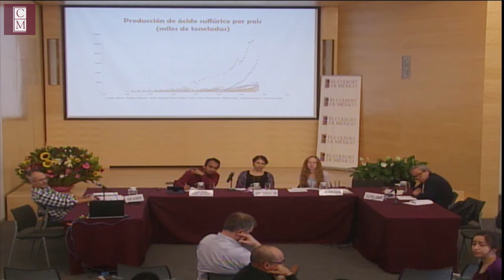Taller Movimientos, actores y representaciones de la globalización - Panel 10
Panel 10

Moderación:
· Lorena Rodríguez León (CIG Berlín/Potsdam)

Panelistas

· Karina Kriegesmann (CIG Berlín/Potsdam) - »La nación en peligro: medios brasileños entre la circulación global de noticias y espacios públicos locales, 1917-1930«

Comentario
· Guillermo Zermeño (El Colegio de México)

· Óscar Moisés Torres Montúfar (CIG México) - »Químicos, mineros y petroleros: globalización y tecnología en la industria del azufre en México (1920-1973)«

Comentario
· Bernd Hausberger (El Colegio de México)

14 de Abril de 2016
Sala Alfonso Reyes

Producción: Coordinación de Servicios de Cómputo / Arquitectura de la Información